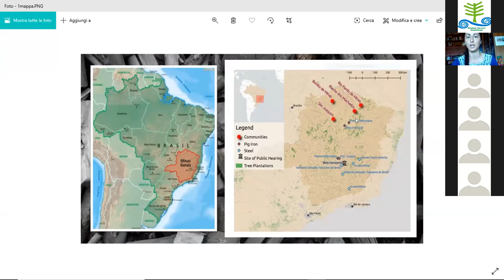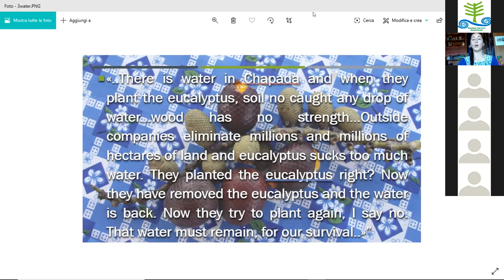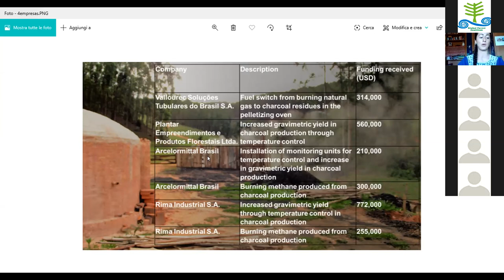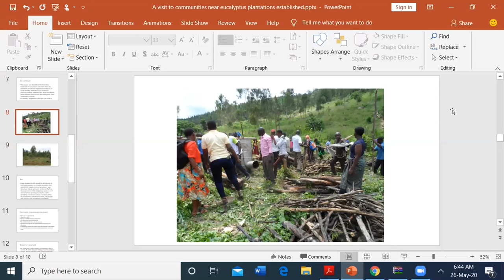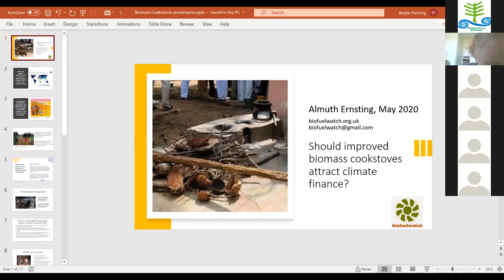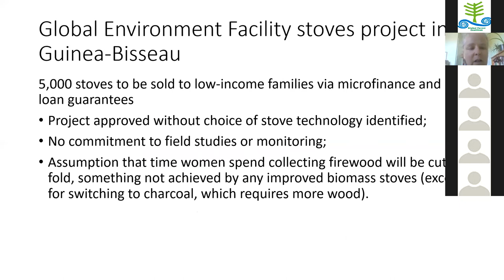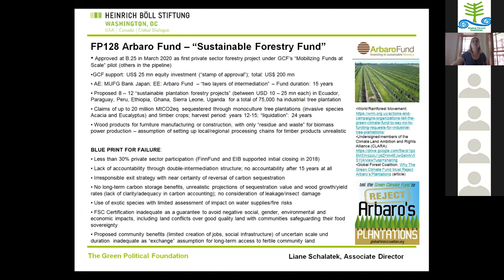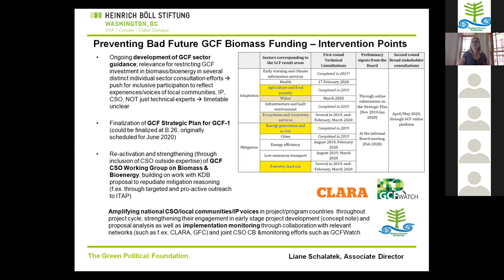Webinar: Climate finance for tree plantations and bioenergy